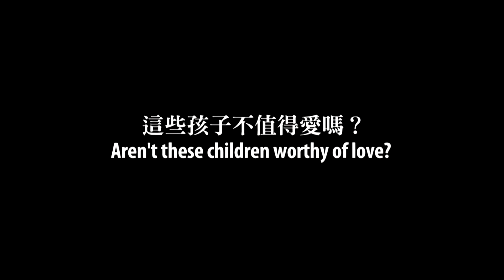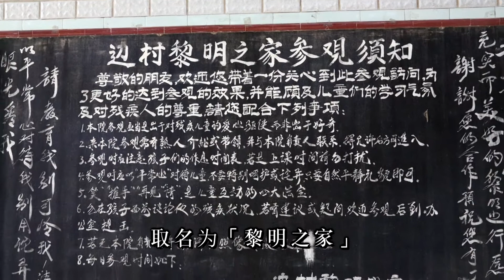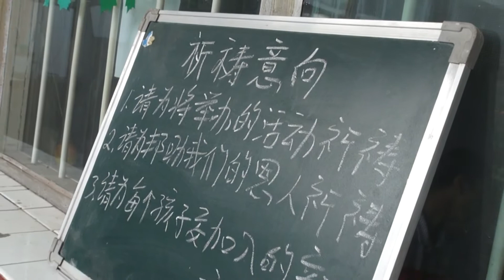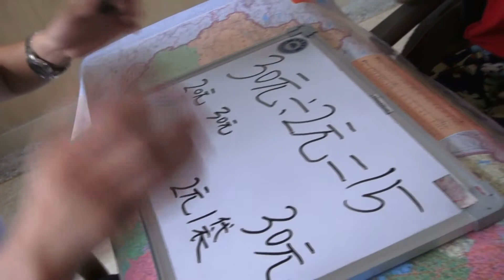黎明之家 2: 自強不息 (国语/普通话)版本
简介:
住在河北省「黎明之家」的孤儿虽然身体有缺陷，但是他们都希望能够照顾自己，独立生活。德兰会的修女努力培育他们各方面的技能，好使他们能尽量发挥潜能，富尊严地生活。